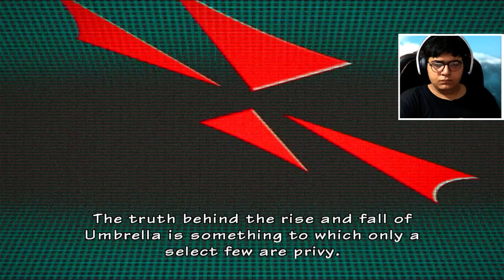THIS GAME IS INTENSE! - Resident Evil: The Umbrella Chronicles HINDI #1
weeee

My setup:
Console:
PS5
PS3

PC:
Ryzen 5 PRO 4650G (CPU)
Gigabyte B550 Gaming X V2 (MOTHERBOARD)
RTX 2060 (GPU)
16 GB Ram (8 x 2)

Monitors:
Acer Nitro VG280K 28 Inch UHD 4K (3840 X 2160) IPS Gaming Monitor (Main)
Samsung 24" C24F390 Curved LED Monitor 1920 x 1080 (Secondary) (Not in use currently)

Webcam:
iPhone 11

Headphones:
Boat Bassheads 900 On Ear Wired Headphones (Carbon Black)
Boat Rockerz 550 Over Ear Bluetooth Headphones (Black)
Razer Kraken Kitty V2
PULSE 3D

Keyboard:
Redragon K551 Vara LED Backlit Mechanical Gaming Keyboard (Black)

Mouse:
Redragon Phaser M609 Wired USB Gaming Mouse 3200 DPI/LED Lighting (Black)

Video capture card:
PiBOX India Braided Tough

Recording software:
OBS